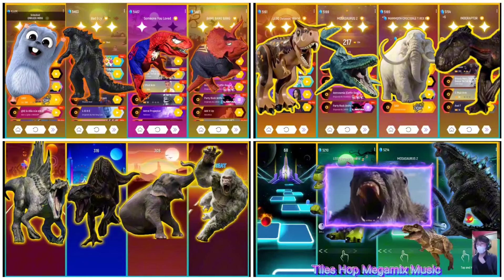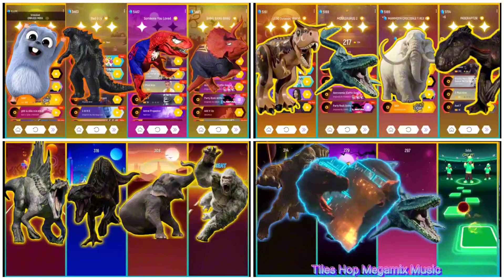Megamix. Grizzy & Les Lemmings 🆚 Godzilla 🆚 T-Rex 🆚 Dinosaur Spiderman 🎶 Who Will Win? #155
If any producer or label has an issue with any of the music used in the game, please send email to us and it will be deleted immediately if necessary (this includes the images used).

Device: Poco f4
Game: Tiles Hop EDM Rush
Edit: Capcut, Pixellab, Picsart, Snapseed

Description:
Hop music ball to piano tiles. Combination of music games, song game, ball games

Play Tiles Hop: EDM Rush and have a fun music games playing time! Are you a fan of music games genre that challenge your skills with thousands of songs? Look no further than Tiles Hop - the ultimate among music games! Tiles Hop is sure to become your new favorite song games of all time. It's easy, just drag you ball to jump and hop on music tiles. Download this ultimate music games. Remember, hop ball to music tiles, don't fall. This is a combination of music games, song game and ball game.